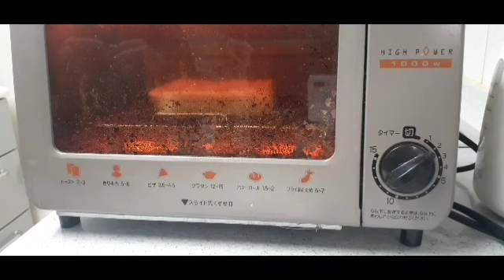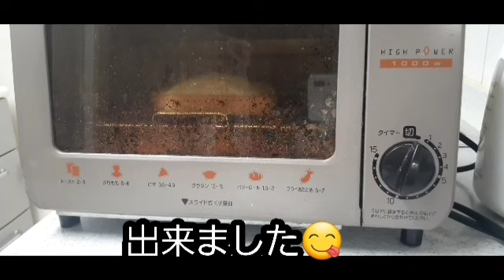【悪魔パン】カロリー❓いやいや、うまいは正義‼️